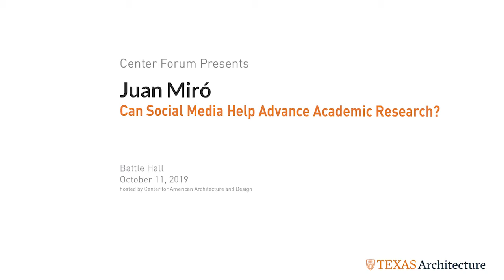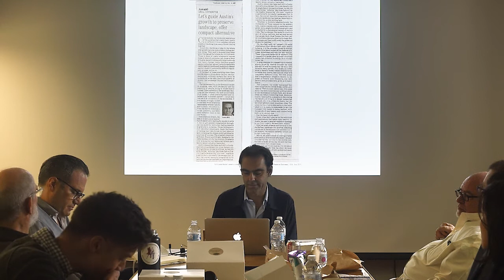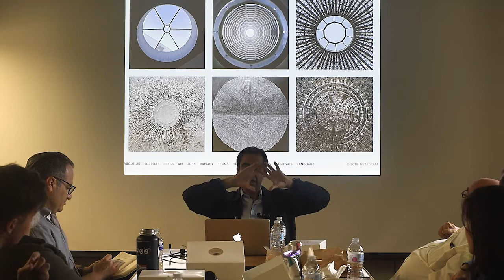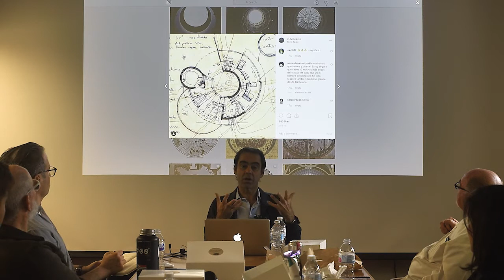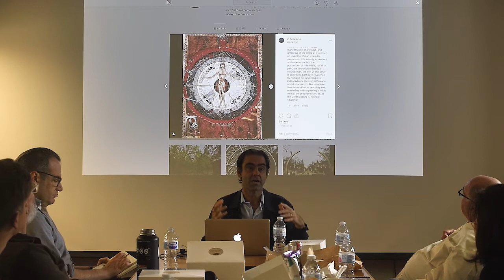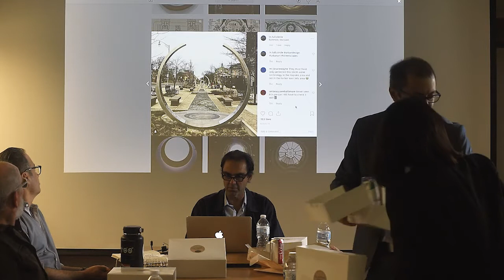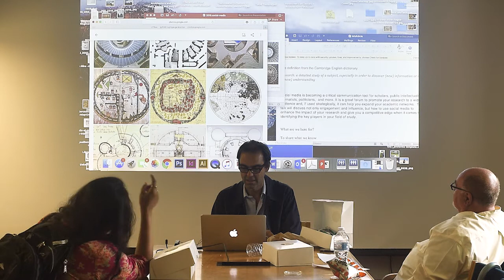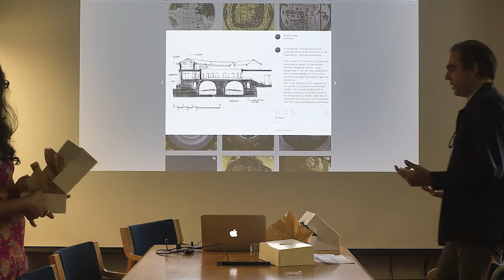Center Forum: Juan Miro "Can Social Media Help Advance Academic Research?" October 11, 2019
On Friday, October 11, the Center for American Architecture and Design will host Juan Miró as part of the Friday Lunch Forum series.
Roughly every other Friday during the fall and spring semesters, the Center hosts the Friday Lunch Forum Series. The aim of the series is for faculty, staff, and students to meet in an informal atmosphere to debate topics and to share ideas about history, practice, theory, and new directions for architecture. Recordings of each forum will be posted as they become available.